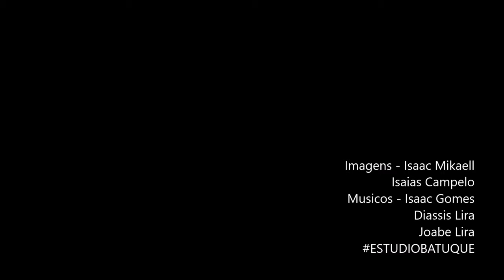ELINNE - Eu Me Rendo (Ensaio AO VIVO)